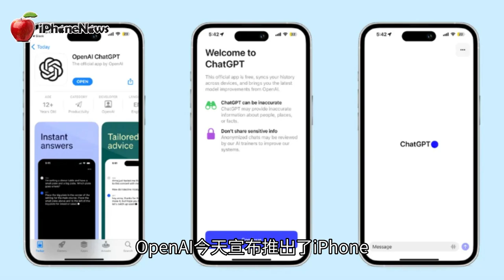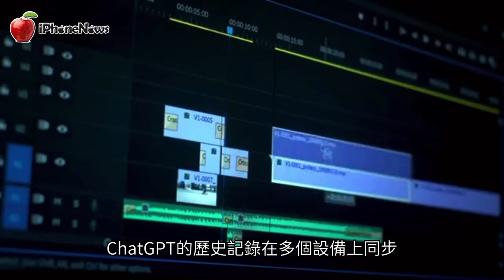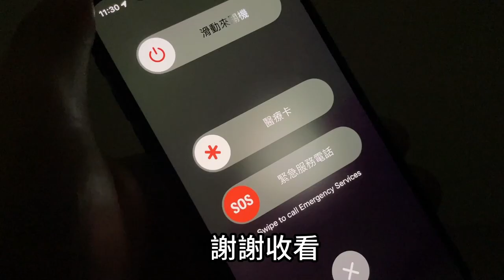煩惱不懂就問？iPhone ChatGPT 應用程式，專為忙碌的你設計，提供即時專業建議【iNews】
原文：《OpenAI 推出 iPhone 版官方 ChatGPT 應用程式》